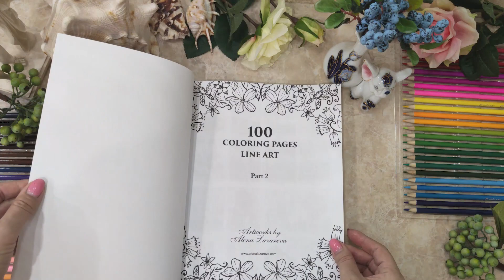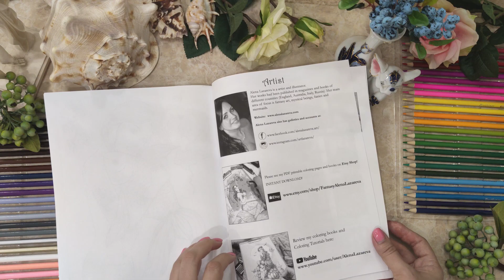100 line art coloring pages. Part 2.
100 line art coloring pages. Part 2. By Alena Lazareva
In this book you will find Female portraits, Victorian illustrations, Fashion illustrations, Cute cats and dogs , Christmas and Halloween pictures, mermaids, fairies, & other charming creatures.
- Amazon. com
-Amazon UK
-Amazon DE
-Amazon FR
-Amazon IT
-Amazon ES
- Amazon AU
- Amazon CA
-Amazon JP